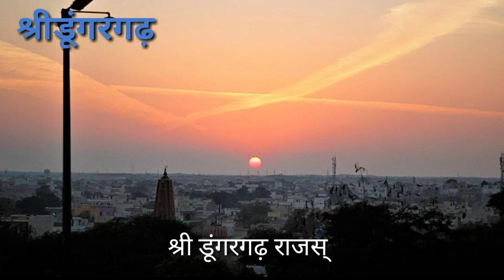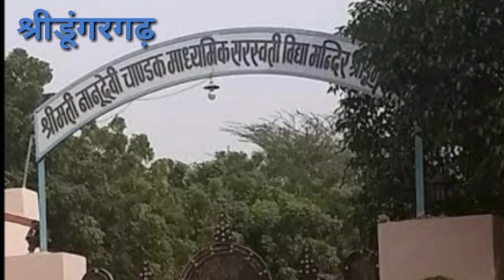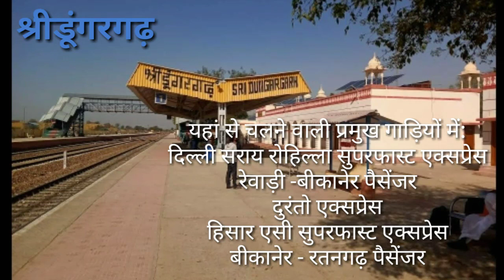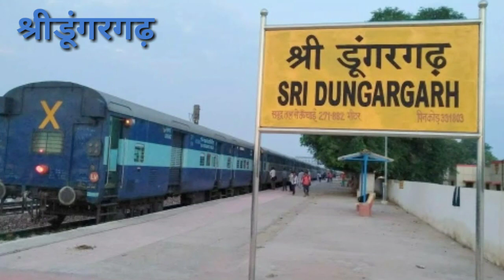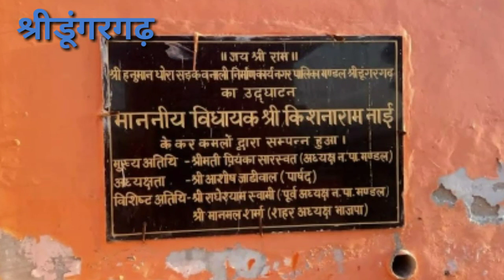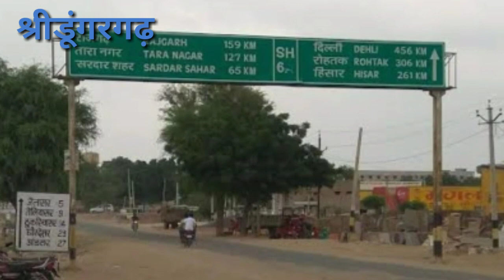श्री डूंगरगढ़ का इतिहास || Shri dungargarh, Rajasthan || Dungargarh city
श्री डूंगरगढ़ राजस्थान के बीकानेर जिले की एक तहसील व विधानसभा क्षेत्र है | इस शहर को 30 वार्ड तथा चार क्षेत्रों में बांटा गया है जिनमें कालू ,मोमासर, बीघा व आडसर आते हैं | प्रकृति द्वारा निर्मित चारों तरफ से रेतीले धोरों से गिरा हुआ यह शहर अपने आप एक दर्शनीय स्थल प्रतीत होता है| इसकी बसावट एक प्याले के आकार की है शहर को एक किनारे से दूसरे किनारे सीधी गलियों के कारण आर पार देखा जा सकता है |